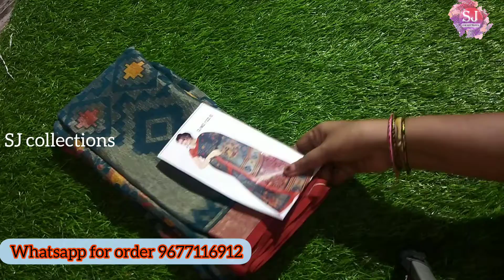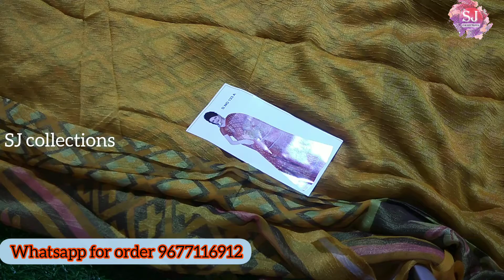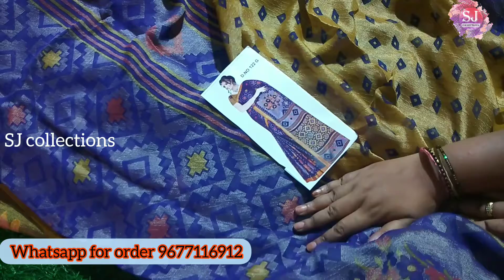Brasso sarees collection @SJCollections (March 4, 2021)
for order pls whatsapp

No exchange
No return (except damage)
colours may very slightly due to lighting and ur device settings 😂